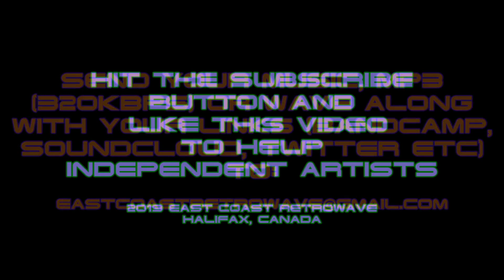millicow - Harmony | East Coast Retrowave | Synthwave | May 2019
East Coast Retrowave
Showcasing Today’s Best Independent Retrowave, Synthwave And More.

*millicow - Harmony*

Video Edited by Dave Ivey (auto9)
2019 East Coast Retrowave
Halifax, Canada